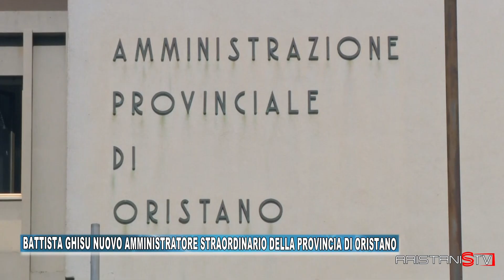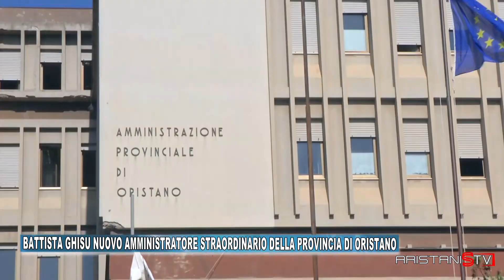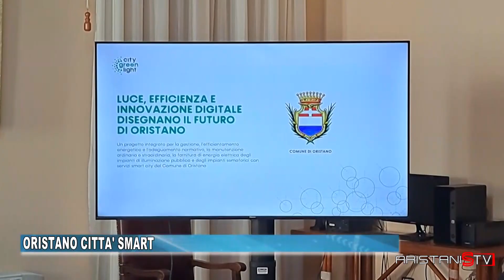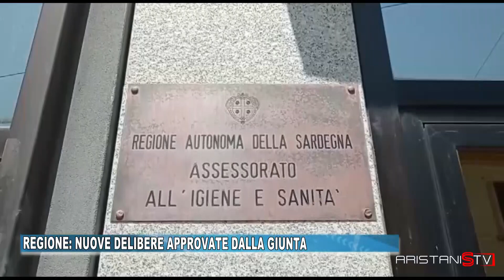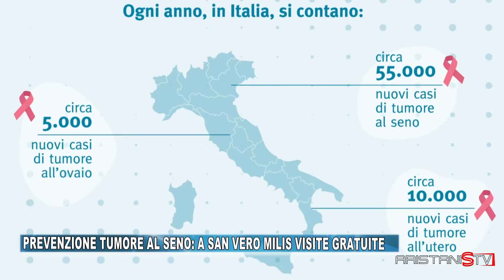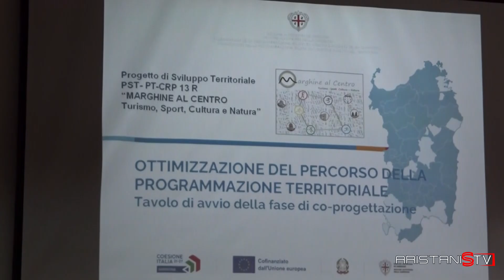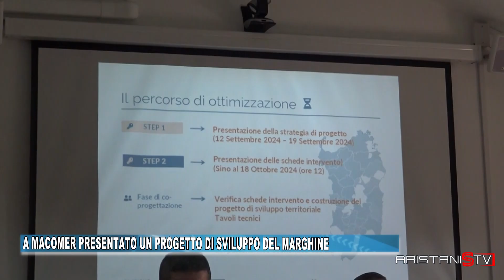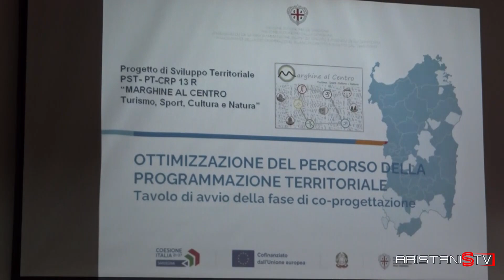TG ORISTANESE DEL 27 SETTEMBRE 2024